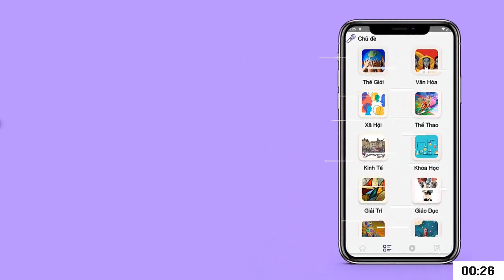Còn 96 000 tỷ đồng hạn mức tín dụng cho 34 doanh nghiệp xăng dầu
Theo Ngân hàng nhà nước, đến tháng 12/2022, tổng hạn mức 27 ngân hàng thương mại cấp cho 34 doanh nghiệp đầu mối kinh doanh xăng dầu là 171.429 tỷ đồng, dư nợ cấp tín dụng là 75.376 tỷ đồng, các doanh nghiệp kinh doanh xăng dầu chưa sử dụng hết hạn mức các ngân hàng thương mại cấp là 96.053 tỷ đồng.(đọc thêm)